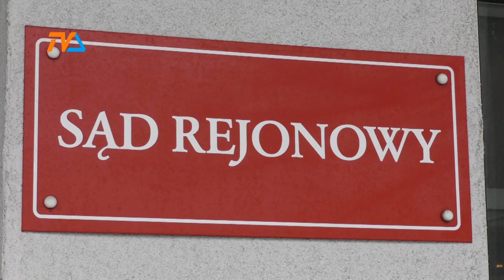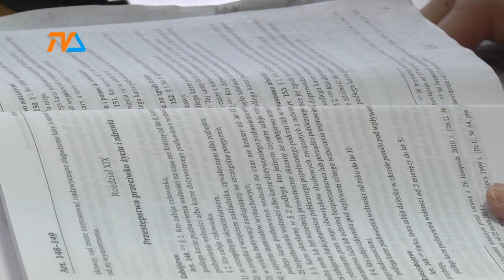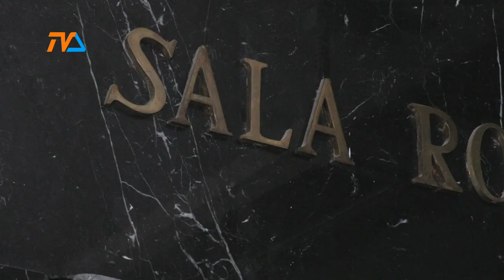Sąd rodzinny zdecydował o izolacji domniemanego ojca noworodka |TVSUWAŁKI